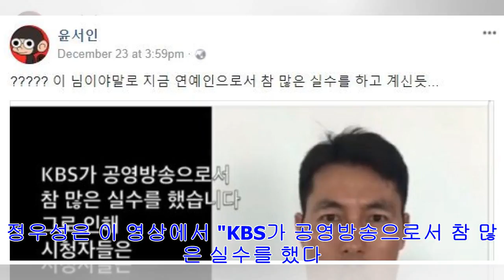[Breaking News]윤서인이 ' 정상화 ' 지지한 비난하다 정우성을 kbs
웹툰 작가 윤서인이 'KBS 정상화'를 지지한 배우 정우성을 공개 비난한 사실이 뒤늦게 알려졌다.윤서인 작가는 지난 23일 자신의 페이스북에 "이 님이야 말로 지금 연예인으로서 참...